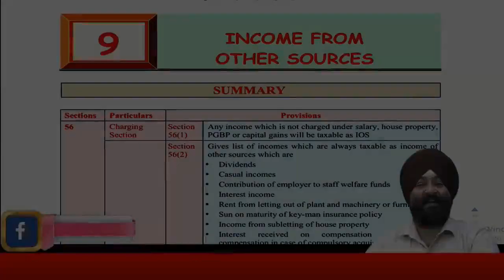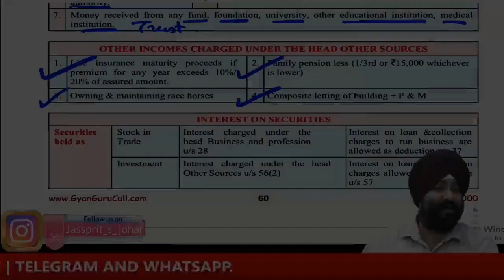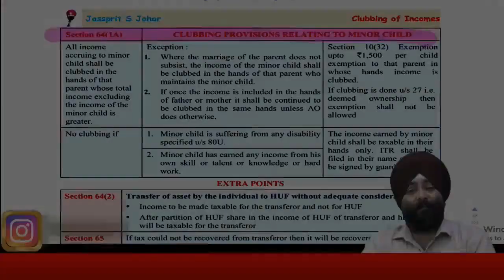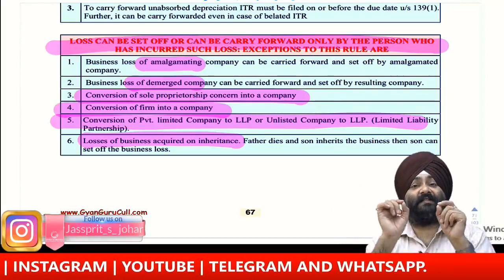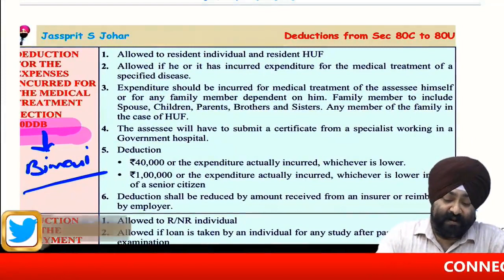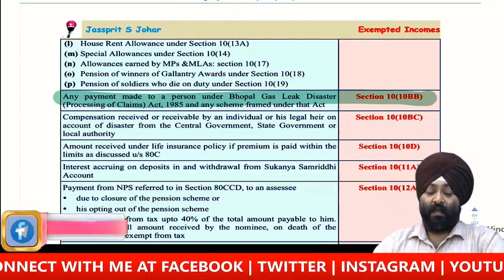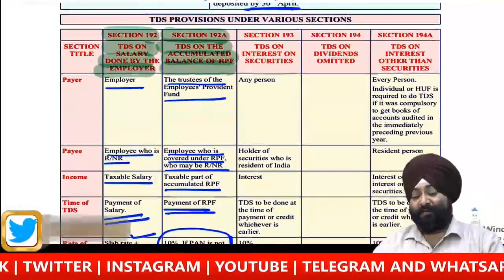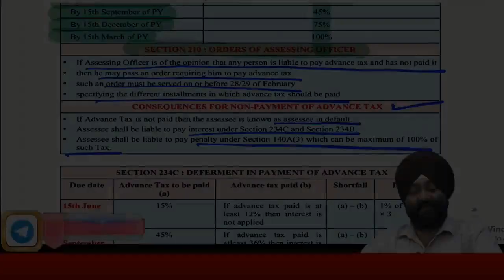MARATHON 2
Connect with Jassprit S Johar Sir at 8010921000

Jassprit S Johar Qualified as Chartered Accountant in the year 2003. Since then he has been guiding students of CA / CS / CMA / B.Com for the subject of Taxation [Income Tax (DT) & GST (IDT)] for past 16 years.